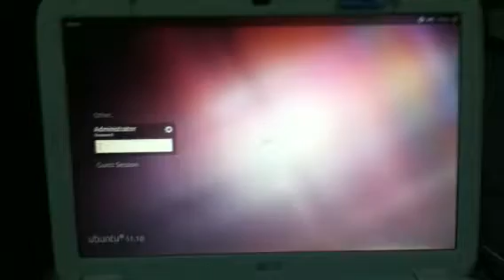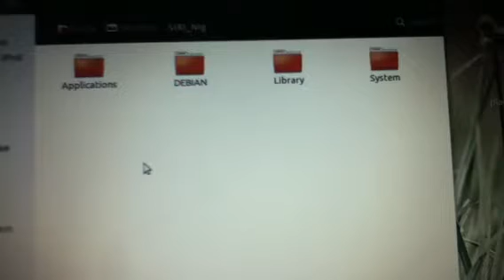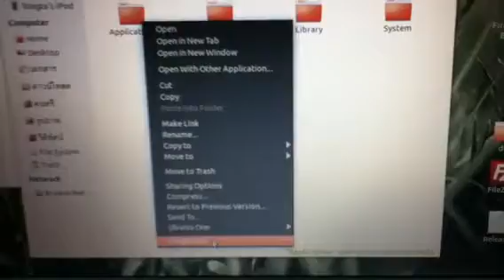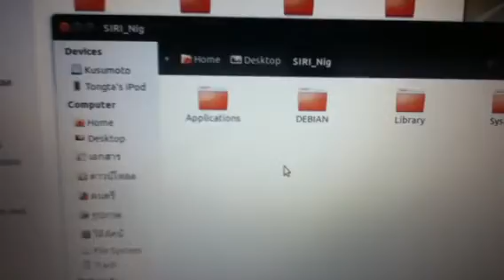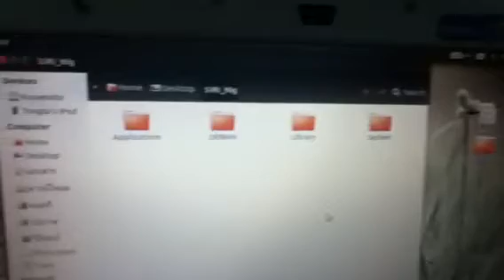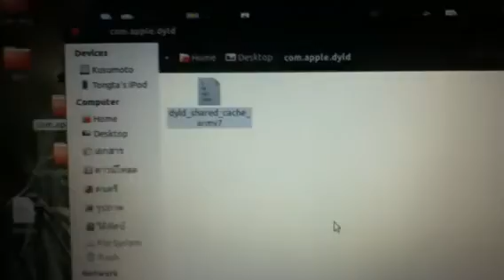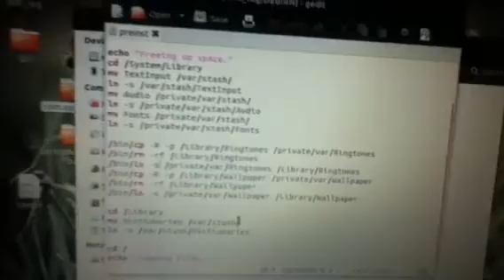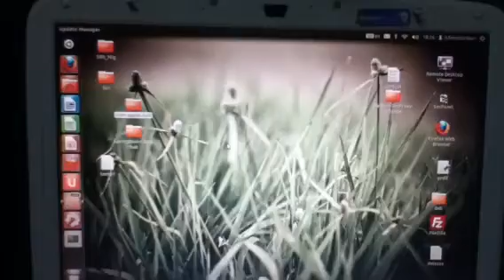Siri1gnt Bug Report